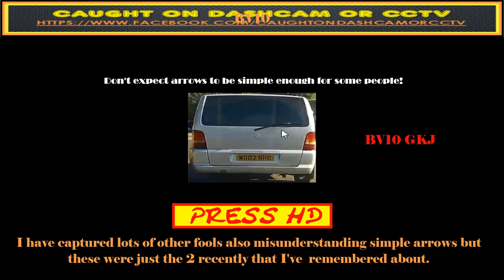bv10 gkj MO02 NHC just about arrows.